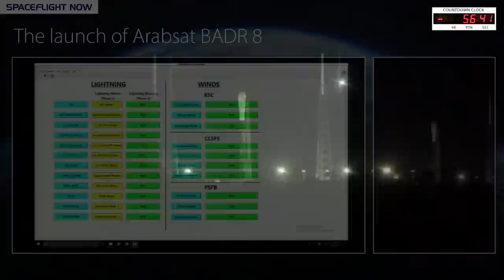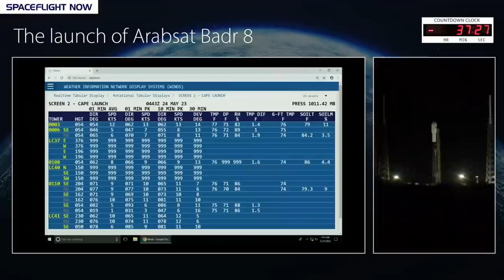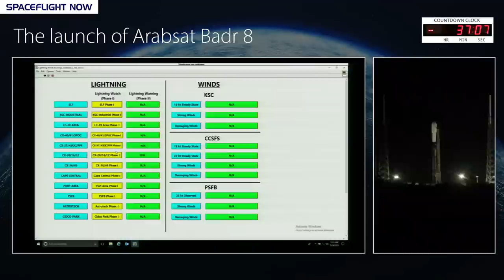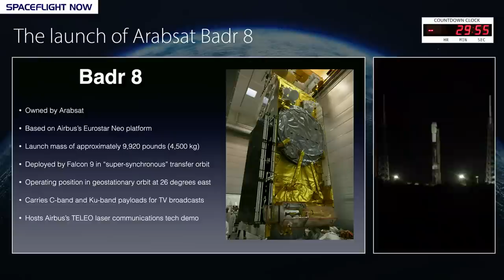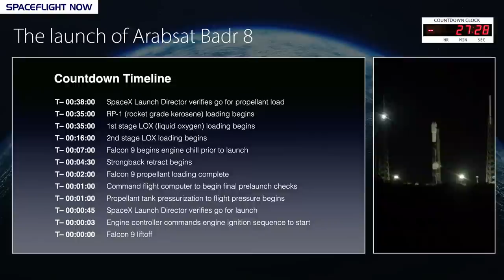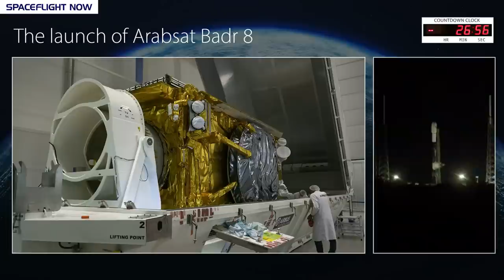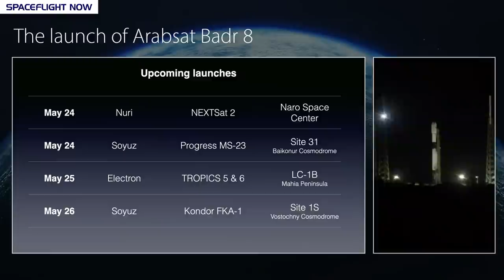Weather scrubs SpaceX launch of communications satellite for Arabsat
Bad weather scrubbed the launch of a SpaceX Falcon 9 rocket carrying the BADR 8 communications satellite for Arabsat based in Saudi Arabia. Liftoff from pad 40 at Cape Canaveral Space Force Station was rescheduled for 11:25 p.m. EDT Wednesday (0325 UTC Thursday). There is a 127-minute long launch window available. The Falcon 9 first-stage will be making its 14th flight and will land on a drone ship in the Atlantic Ocean.

From geostationary orbit, BADR 8 will provide communications coverage for Arabsat customers over Europe, the Middle East, and Africa. BADR 8 also hosts an optical communications payload developed by Airbus. The spacecraft was built by Airbus, and is based on the Eurostar Neo platform.

Commentary will be provided by Spaceflight Now's editor Stephen Clark.